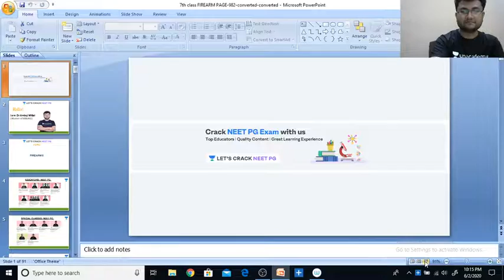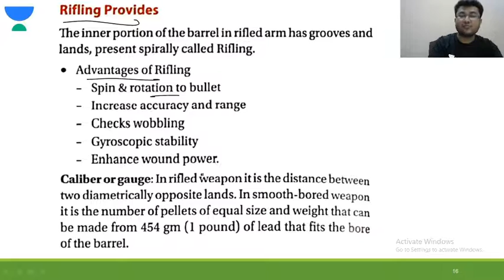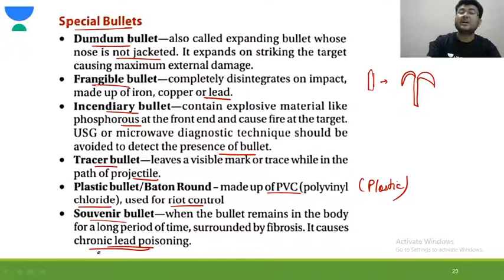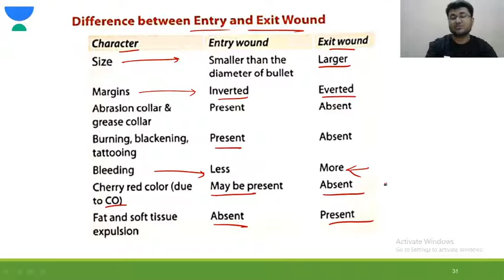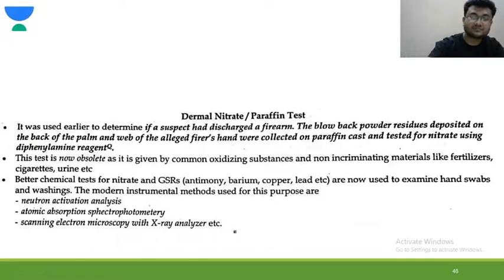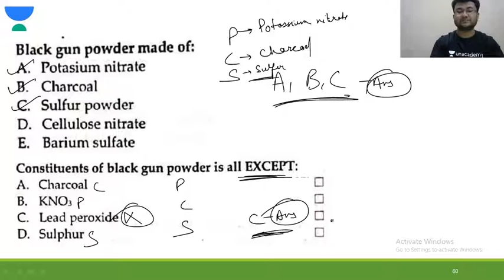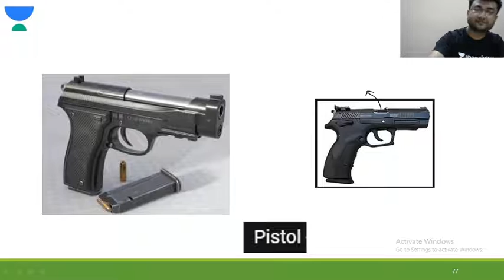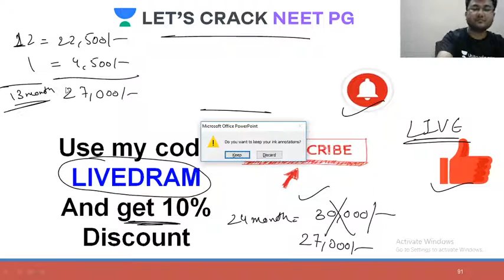Theory and MCQ on Firearm injury | Forensic Medicine | Target NEET PG 2021 | Dr. Ambuj Mittal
Theory and MCQ on Firearm injury for NEET PG 2021 have been discussed in this video. Know about the best tips, tricks, and strategies to ace the NEET PG Exam. Dr. Ambuj Mittal will also share various preparation strategies along with examples that will help you to crack the exam.

Dr. Ambuj Mittal and other top educators are teaching live on Unacademy Subscription.

Unacademy Subscription Benefits:

1. Learn from your favorite teacher
2. Dedicated DOUBT sessions
3. One Subscription, Unlimited Access
4. Real-time interaction with Teachers
5. You can ask doubts in a live class
6. Limited students
7. Download the videos & watch offline